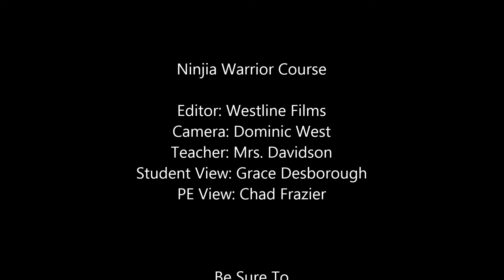Perry Middle School Ninja Warrior Course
The sixth graders in STEM Class (class of 2022) where challenged to make something for all students of Perry Middle School to have fun on our school yard that use to be just a empty field. We are very excited to show you our new Ninja Worrier Course.

Link Here

STEM Twitter: @PerryMS_STEM
Editor's Twitter: @dt_west2002

We work hard at theses videos so we are very thankful that you are able to visit us and watch our videos.

If you have and school appropriate video ideas please don't be afraid to contact the editor/filmier to help him out.